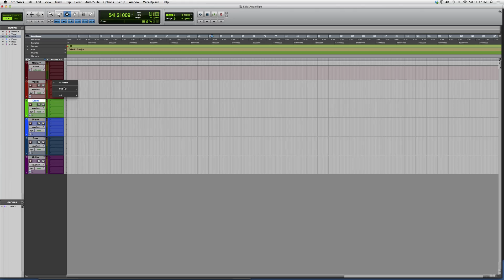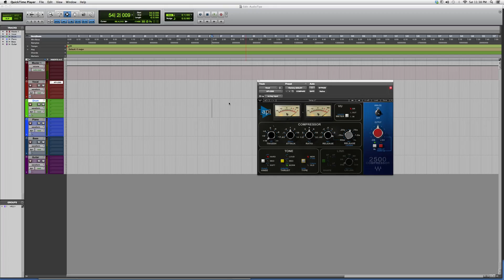399 Api 2500 Amazing Compressor Plug In Inside Protools